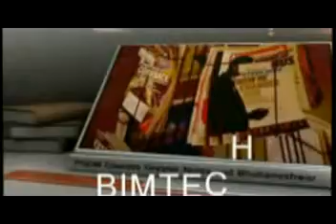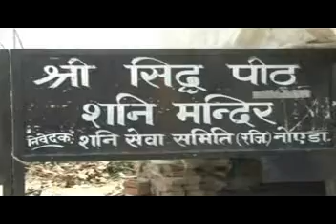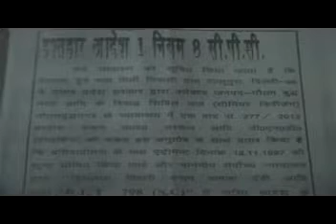Noida district court issues notice to Authority over acquisition of land for DND